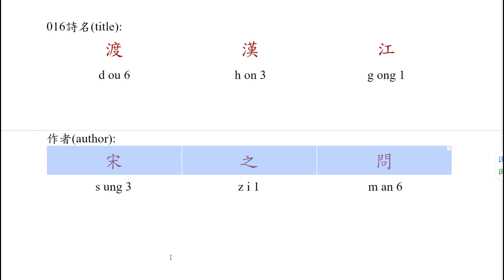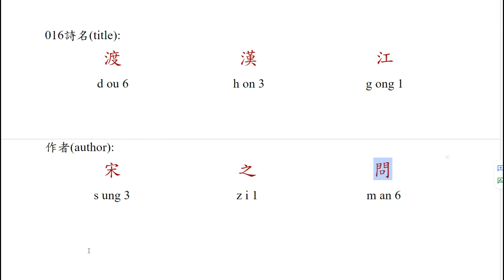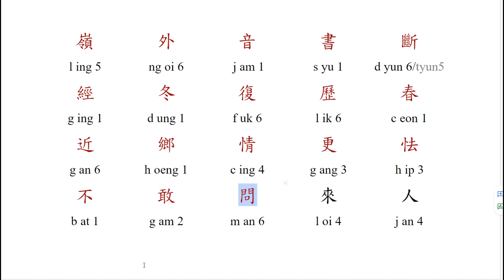用香港中文講野用香港中文寫野-千首唐人絕句 16-[渡漢江]-[宋之問]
第一次讀(句讀): 00:00:00
第二次讀(逐字讀): 00:00:32
說明:
1. [千首唐人絕句]根據上海古籍出版社[千首唐人絕句/上下冊] (1985年6月第一版)所收編的絕句為本.
2. 該書的選注為富壽蓀. 劉拜山及富壽蓀評解.
3. 由於電腦的字庫所限,故更改了書中若干異體字.
4. 閱讀分句讀及字讀兩部分.後者主要以香港中文大學線上的粵語審音配詞字庫為依據.前者則按本人習慣閱讀,以反映語音轉變.
5. 一字多音按詩意套黑恰當的發音.其他發音套灰以備參考.
6. 本人先天口齒不清,請見諒.
7. 翻譯久奉,坊間及網上資源甚多,有意者可從中求解.

推薦字典:
國語辭典(萌典)
粵語審音配詞字庫